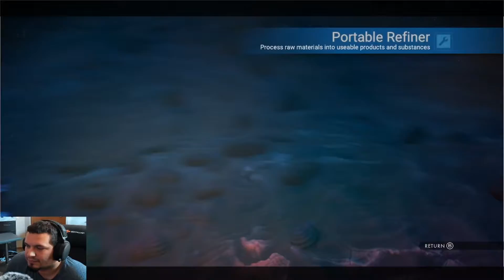No Man's Sky part 13